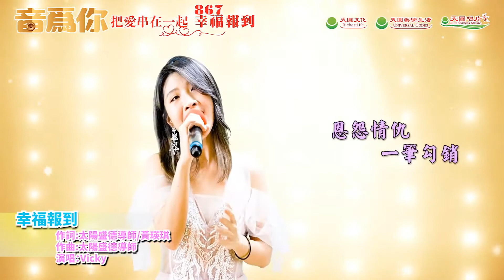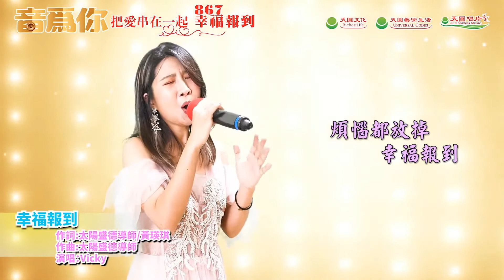幸福報到 by Vicky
"音為你" 精彩片段